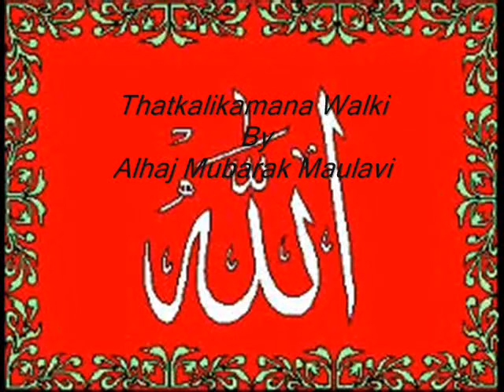SLTAMILBAYAN Trailer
Created  by SLTAMILBAYAN
in the face Book please Like sltamilbayan